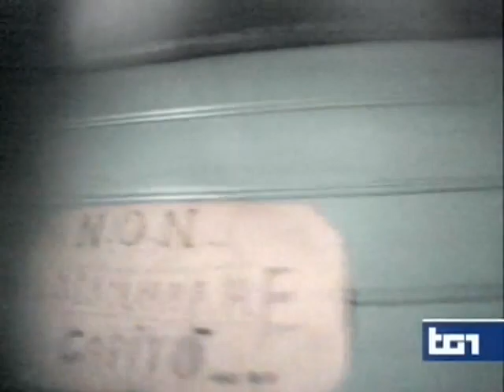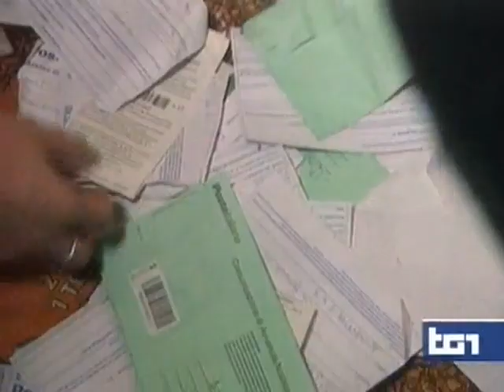Il racket della prostituzione a Genova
Servizio del Tg1 andato in onda il 22/03/2014
Il racket della prostituzione a Genova. Migliaia di appartamenti affittati in nero. Un centinaio confiscati dall'antimafia ad un unico proprietario. Dall'inviato Marco Bariletti